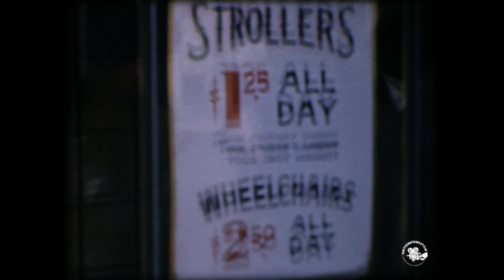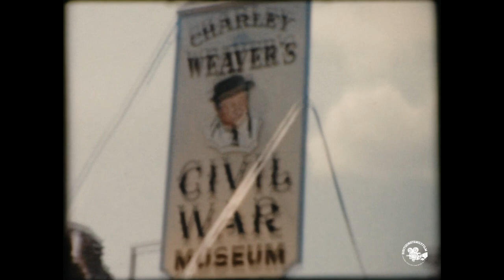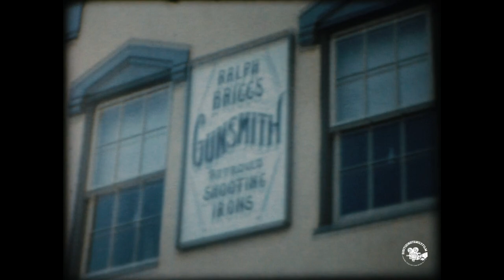1963 Freedomland Theme Park - Baychester, New York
Freedomland U.S.A. (usually called Freedomland) was a theme park dedicated to American history in the Baychester section of the northeastern Bronx in New York City. Operating from 1960 to 1964, Freedomland was built on marshland owned by the Webb and Knapp company, of which William Zeckendorf Sr. was the major owner. Zeckendorf announced his plans for Freedomland in May 1959. The park layout was conceived and built by C. V. Wood, and consisted of over 40 attractions arranged in the shape of a large map of the contiguous United States. Groundbreaking ceremonies for Freedomland occurred in late 1959, and Freedomland opened on June 19, 1960, to large crowds.

Because of Freedomland's $65 million construction cost, the park faced financial issues at the time of its opening; by the end of the 1961 season, Freedomland had $8 million in debt. To generate revenue, the park added more exhibits and conventional amusements. By 1963, further financial issues led the owners to sell off a portion of Freedomland's lot to a pension fund of the Teamsters Union, as well as close off a section of the park. Even though Freedomland's planners anticipated that the park would eventually be developed into a full-time amusement area, Freedomland closed permanently at the end of the 1964 season, filing for bankruptcy on September 14, 1964.

In the late 1960s and early 1970s, the site of Freedomland was redeveloped as Co-op City, the world's largest co-op housing development. Also built on the site were the Bay Plaza Shopping Center and an indoor mall.[1] Many Freedomland attractions and design features were auctioned or sold to other parks, and many of these rides no longer exist. While little physical evidence of Freedomland remains, several media works commemorate the former amusement park.